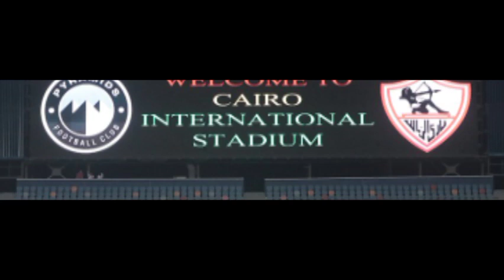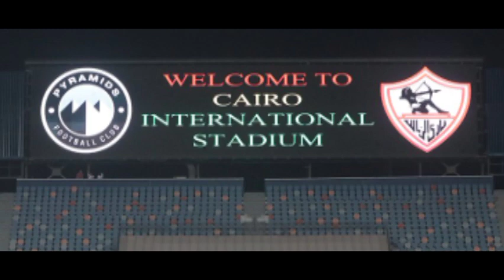Pyramids watangaza kikosi chao dhidi ya Zamalek